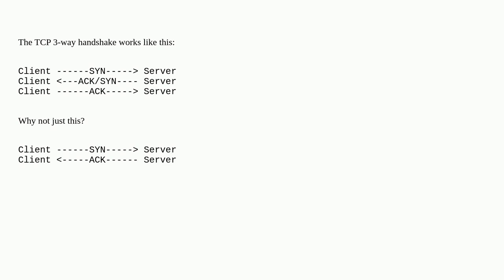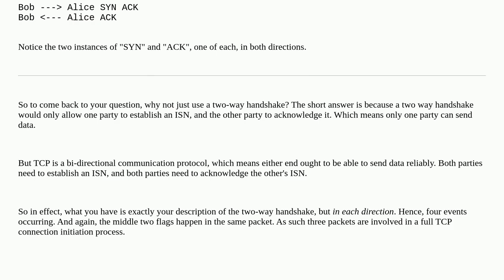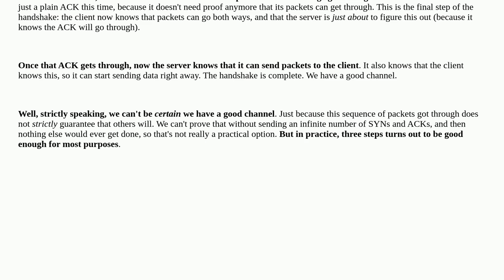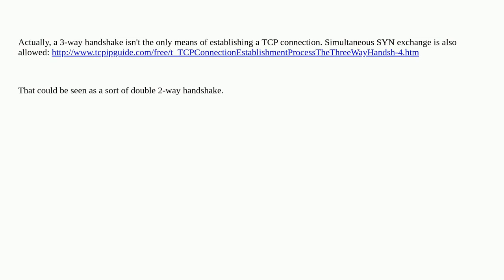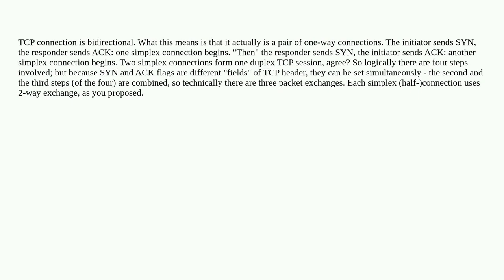Networkengineering: Why do we need a 3-way handshake? Why not just 2-way?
Why do we need a 3-way handshake? Why not just 2-way?

A special thanks goes out to the awesome community

  layer4 tcp protocol-theory transport-protocol